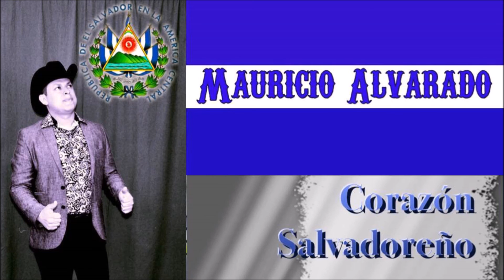Corazón Salvadoreño "Mauricio Alvarado"